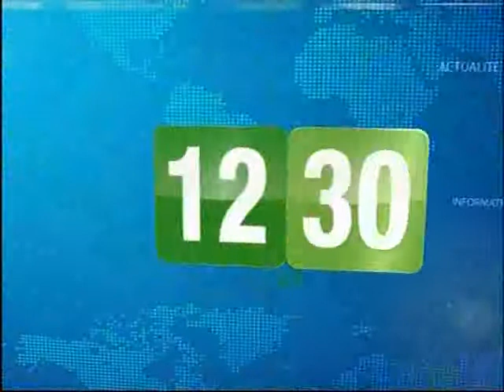Le 12H30 du 26 Décembre 2013 avec Michelle Mambo